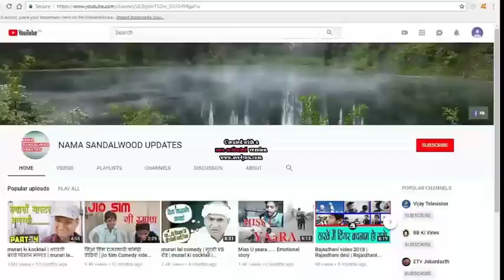ರಾಧಿಕಾ ಪಂಡಿತ್ ಗೆ ಹೆಣ್ಣು ಮಗುವಿನ ಜನನ,,,,,????? ಸಂಭ್ರಮದಲ್ಲಿ ಯಶ್ ಕುಟುಂಬ....